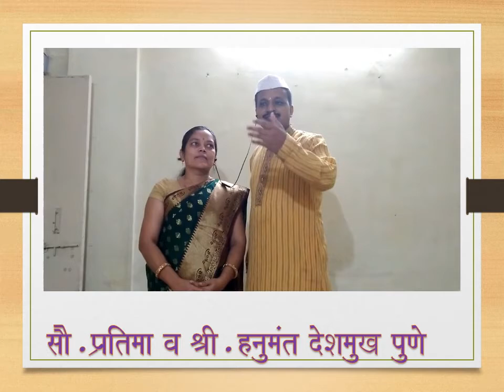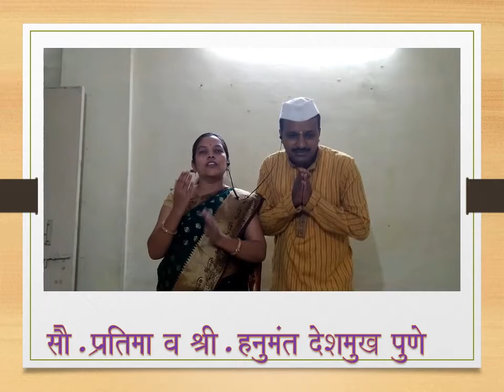Maharashtra Gaurav Geet